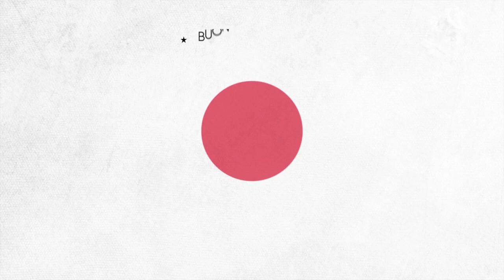Tutti gli eventi di questa settimana su